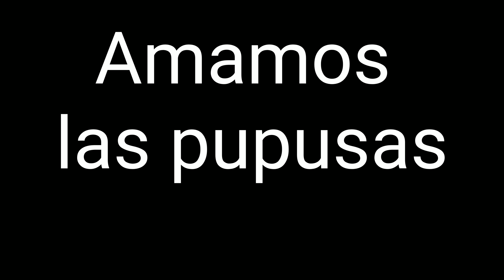Como hacer chicharron para pupusas salvadoreñas ❤❤amamos las pupusas🥰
Ingredientes:

5 libras de masita carne de cerdo
3 tomates medianos
1/2 chile rojo
1/2 chile verde
6 cebollas chiquitas
1 cabeza de ajo
Comino , Pimienta  , Adobo  ,
Achiote  y Consome de Carne al gusto

Para lavar la carne:
1 taza de vinagre
Sal